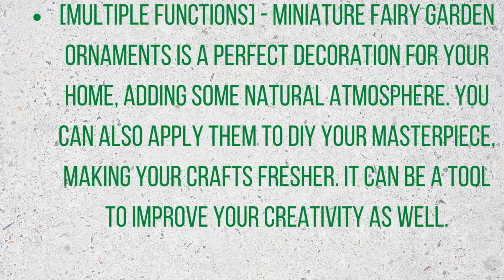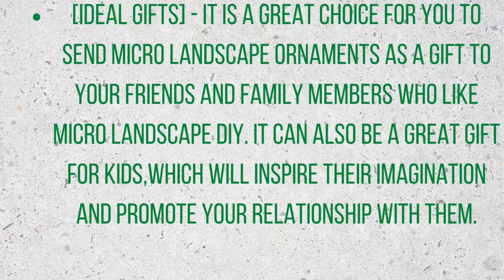Artificial Garden Grass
To own this product in India click this

HASTHIP® 24Pcs Miniature Fairy Garden Ornaments- 6 Sheets 6" × 6" Artificial Garden Grass+ 8pcs Simulation Moss Stones+ 10pcs 4" White Wood Picket Fence for DIY Crafting Dollhouse Home Garden Decors

[High-Quality Material] - The artificial grass is made of high quality plastic,which is safe, bright, and beautiful. The moss stones are made of premium foam with fluffy fur, lovely for decoration. Our wooden white fences are painted with great paint, not easy to fade, keeping its best condition for a long time.
[Package Information] - Our micro landscape ornament set contains 6 pieces 6 x 6 inch artificial grass, 8 pieces artificial moss stones in 4 styles and 10 pieces 4 inch white fences, serving as a great combination for you to make micro landscape DIY .You can use each of them separately as well.
[Multiple Functions] - Miniature fairy garden ornaments is a perfect decoration for your home, adding some natural atmosphere. You can also apply them to DIY your masterpiece, making your crafts fresher. It can be a tool to improve your creativity as well.
[Wide Application] - DIY fairy garden supplies is of wide application. You can use them to decorate a miniature garden , greenery backdrop, a desktop and a plant pot. These ornaments can also help you build a fairy world in a dollhouse, container or a terrarium. They can be as toys for kids and theme party decorative accessories as well.
[Ideal Gifts] - It is a great choice for you to send micro landscape ornaments as a gift to your friends and family members who like micro landscape DIY. It can also be a great gift for kids,which will inspire their imagination and promote your relationship with them.